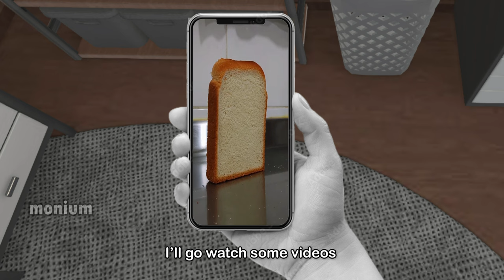Green Screen Kids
stop green screen kids ❌❌